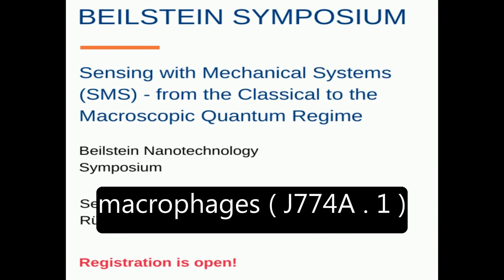Different endocytotic uptake mechanisms for nanoparticles in epithelial cells and mac... | RTCL.TV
### Keywords ###

### Article Attribution ###
Title: Different endocytotic uptake mechanisms for nanoparticles in epithelial cells and macrophages
Authors: Dagmar A. Kuhn, Dimitri Vanhecke, Benjamin Michen, Fabian Blank, Peter Gehr, Alke Petri-Fink ,and Barbara Rothen-Rutishauser
Publisher: Beilstein-Institut
DOI: 10.3762/bjnano.5.174

### Video Timestamps ###
0:00:00 - Summary
0:00:54 - Title
0:01:01 - Tail
0:01:05 - End